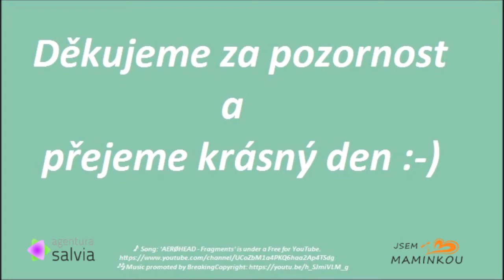Do školky s úsměvem, Radka Schillerová